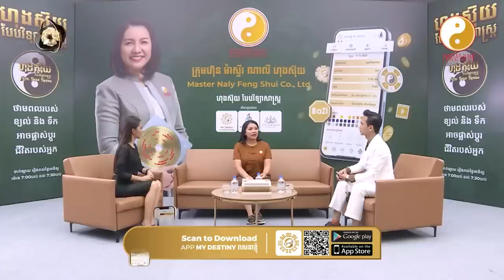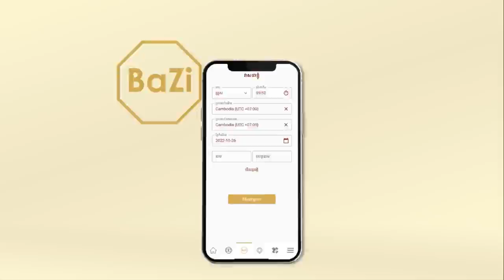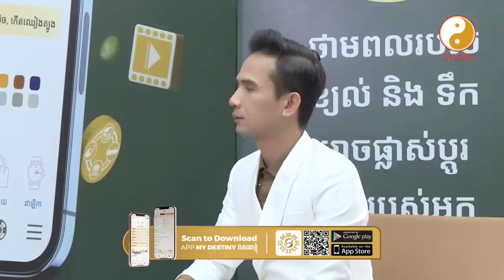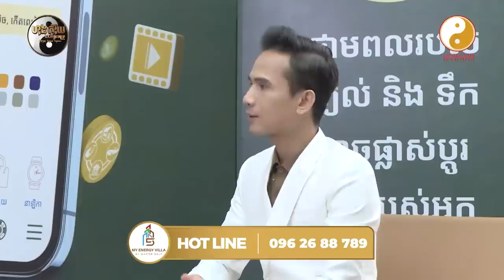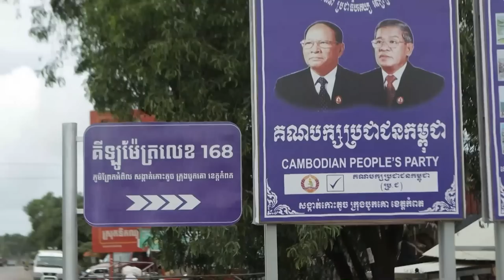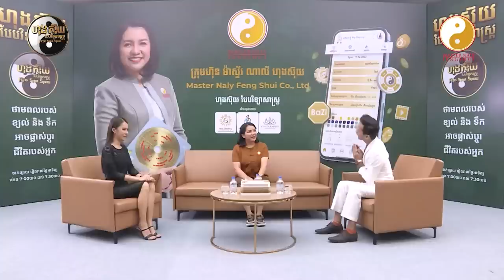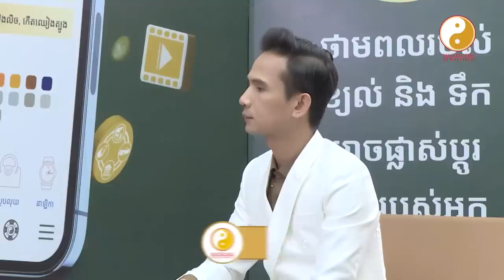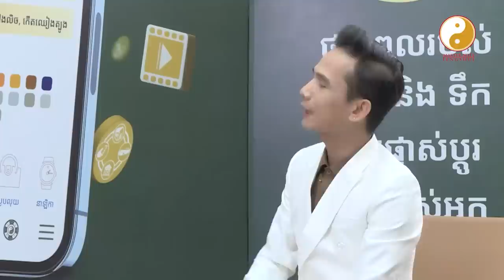វិធីសែនយកហេងក្នុងថ្ងៃ សែនឆេងម៉េង- Master Naly Fengshui [ Full ]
ប្រធានបទ:  វិធីសែនយកហេងក្នុងថ្ងៃ បុណ្យឆេងម៉េង